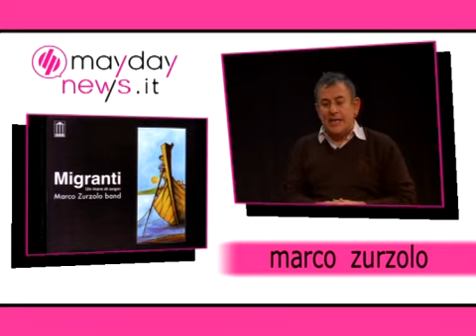9057 Il caso di Alessandro e Maria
"Il caso di Alessandro e Maria, curiosa replica di una storia che ha già avuto luogo" è la commedia in due atti scritta da Giorgio Gaber e Sandro Luporini in scena al teatro Bellini di Napoli, Ne sono protagonisti Luca Barbareschi (anche regista dela nuova edizione) e Chiara Noschese. In scena anche la Marco Zurzolo Band che suona dal vivo tutto il repertorio musicale della commedia. Abbiamo opsitito in studio Marco Zurzolo ed in diretta telefonica Chiara Noschese.